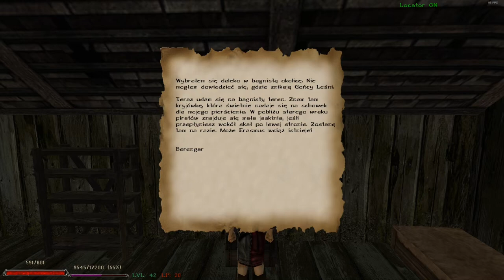51#Zagrajmy w Gothic II: Odyseja – Osada rybacka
Siemka! Witam was bardzo serdecznie w kolejnym odcinku z moda do gry Gothic II, czyli Odyseja: W imieniu króla! W dzisiejszym materiale dalej zwiedzamy nowe tereny Khorinis. Tym razem przechodzimy przez jaskinię lawy do osady rybackiej. Po drodze zdobywamy Embarlę Firgasto! Zapraszam do oglądania :)

W kolejnych odcinkach słyszymy się codziennie o 15 ;)